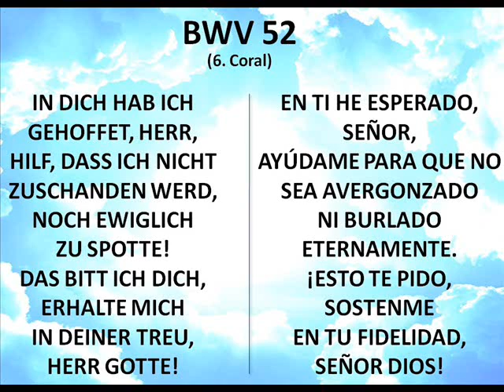23º Domingo de Trinidad (BWV 52)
Falsche Welt, dir trau ich nicht! -  ¡Falso mundo, no confío en ti!
Domingo 23 después de la Trinidad
Primera audición: 24 de noviembre de 1726
Texto: 1-5: poeta desconocido. 6: Adam Reusner 1533
Solistas: SCTB. Coro. Cornos I/II, oboes I-III, fagot, violines I/II, viola y continuo

Melodía: IN DICH HAB ICH GEHOFFET